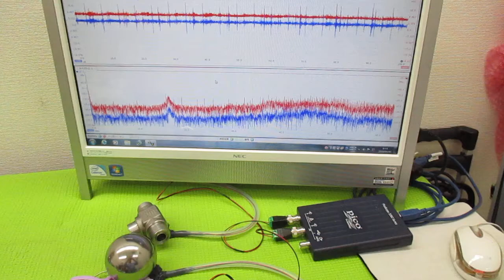超音波プローブの発振制御による表面検査技術